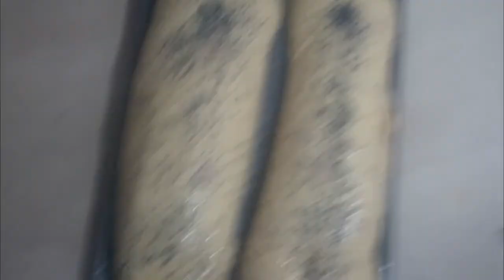PAN CASERO RELLENO FACIL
INGREDIENTES:
Para la esponja:
200 g harina 000, 0000
30 g levadura fresca o 15 g levadura seca
3 cdas azúcar
150 cc leche tibia
Para la masa:
300 g harina 000, 0000
100 g manteca (mantequilla)
50 cc leche tibia
2 huevos
300 g jamón
200 g panceta (tocineta)
C/n pasas de uva
C/n aceitunas verdes
Opcional: semillas de sésamo negro e integral
1 huevo batido (para pintar)

Abrazo yorugua